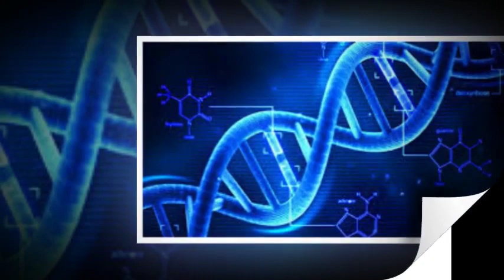நாம் பூமிக்கு சொந்தம் இல்லை மனிதர்களாகிய நாமும் ஏலியன்கள் தான்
Aliens, the twin scientists told the human being also the one type of alien. DNA of human being was not originated on earth. There was a asteroid send by the aliens and by that asteroid DNA was created on earth.